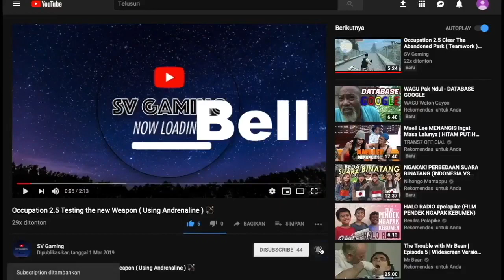PUBG Mobile Solo VS Squad who will wins ☠️☠️☠️